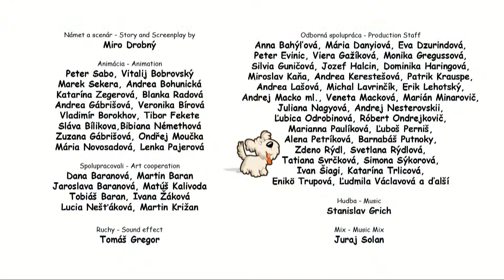Druhý breh- audiokomentár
Audiokomentár pre nevidiace deti